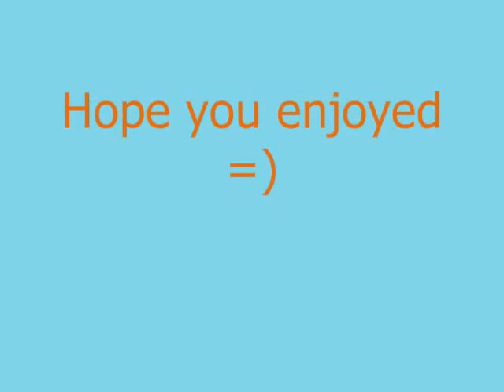wisdom goes to zacharys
just a bunch of pics from everyoonneee at zachary's